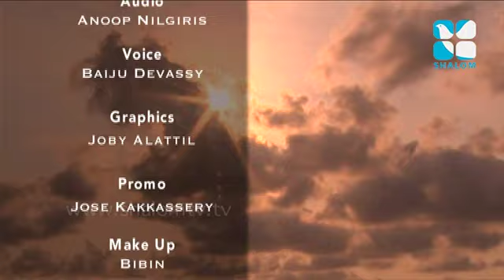Joshua Epi:30- Fr. Biju Madathikunnel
Shalom TV